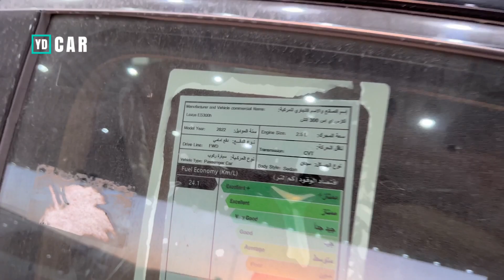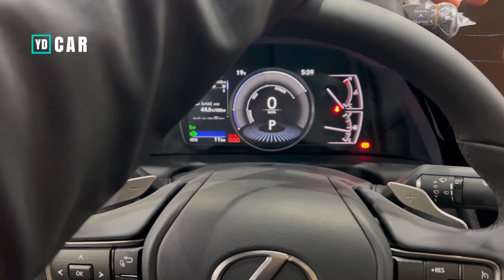لكزس ES300H 2022 ستاندر هايبرد اقل مواصفات